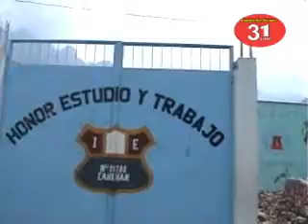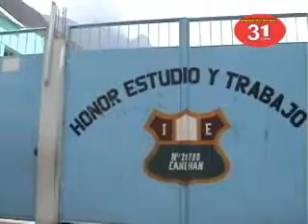DIRECTOR DE LA I.E. CANCHAN DICE SU VERDAD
EL DIRECTOR DEL NIVEL SECUNDARIO DE CANCHAN MENCIONA QUE LA PROFESORA ESTUVO EN TUPE Y REALIZO UNA PERMUTA CON UN DOCENTE NOMBRADO PARA LLEGAR A SU INSTITUCION. TRAJO UN DOCUMENTO POR PARTE DE LA UGEL DE YAUYOS.